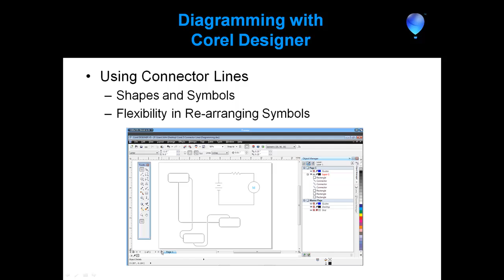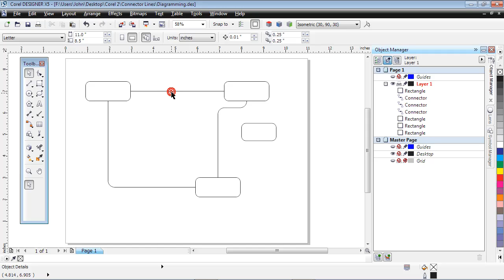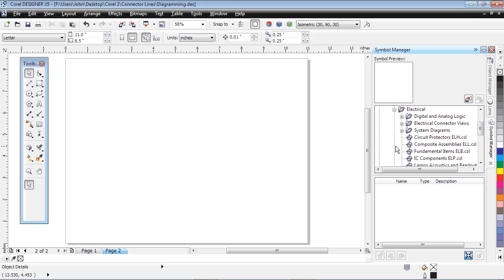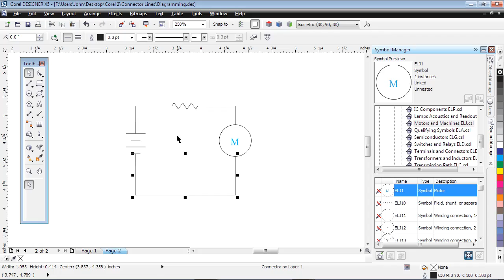Corel DESIGNER Technical Suite X5 TUTORIAL: diagramming tools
This video tutorial demonstrates the power of Connector Lines with various shapes or symbols from the preinstalled library in Corel DESIGNER, and the flexibility in re-arranging symbols and shapes with dynamic connections for circuit diagrams and other diagramming tasks.